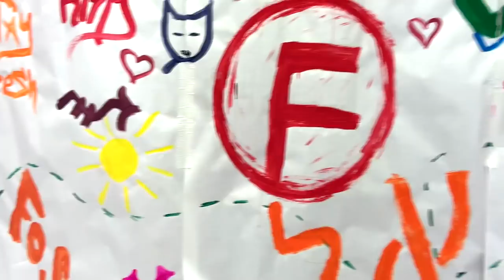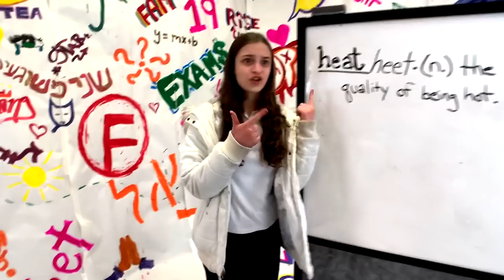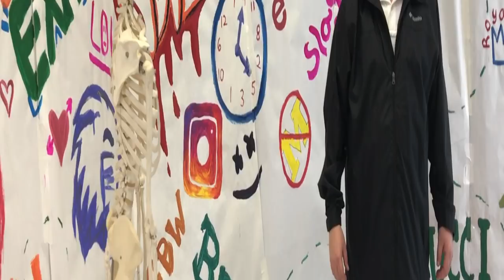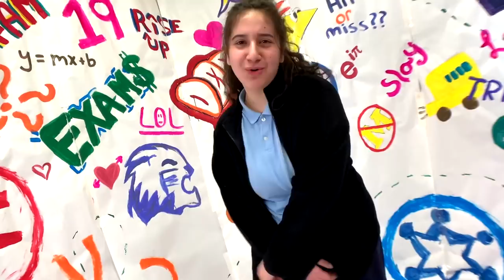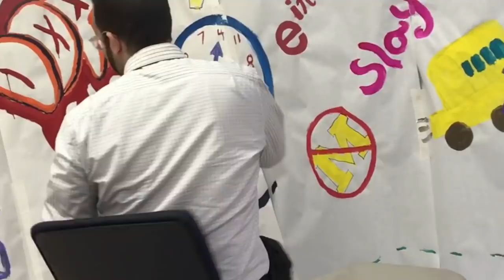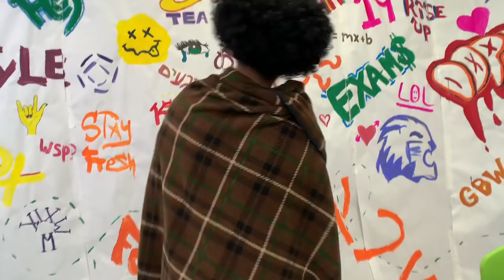Teachers Just Don't Understand Final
Happy Purim! From CTA Film Class 2019